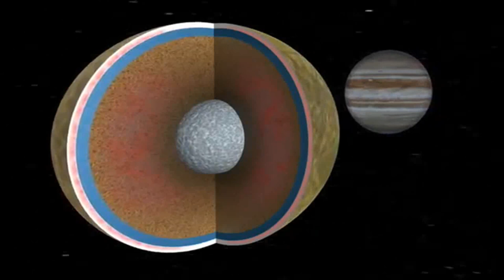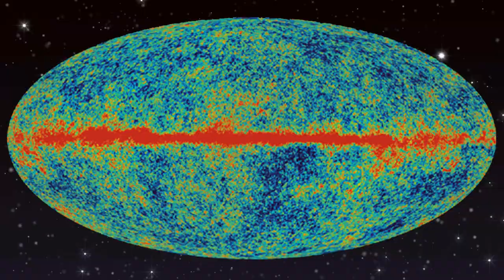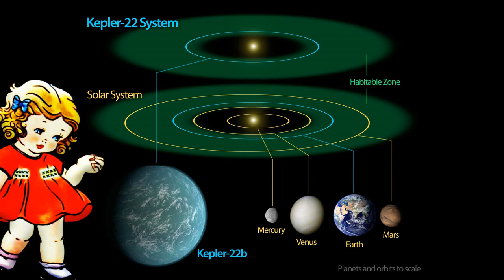Ocean Worlds of The Cosmos with Sylvia Earle - The Cosmic Companion 3 May 2022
This week on the Cosmic Companion, we explore the Ocean Worlds of the Cosmos. Later in the show, we will talk with oceanographer and National Geographic explorer Sylvia Earle.

Oceans are one of the defining features of our world, covering roughly three-quarters of the globe. Water is essential to life on Earth, and at one time, we thought this life-sustaining substance was rare throughout the Solar System.

Over the last few decades, researchers have come to understand that water appears to be far more common throughout the Cosmos than ever before believed.